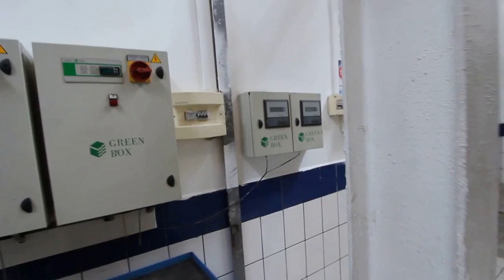it has new husky machine within the 600ton start up movement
Husky Preform Injection Molding Machine G 600 T.n  detail